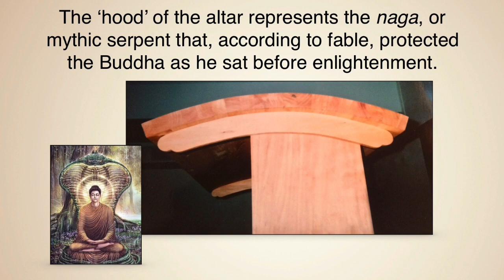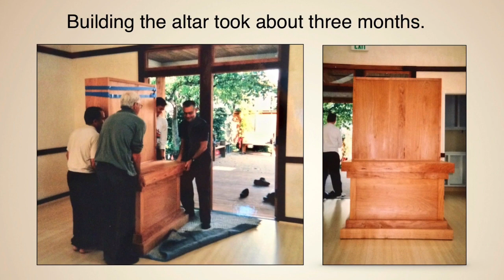The Santa Cruz Zen Center Altar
The history of the altar at Santa Cruz Zen Center, built by Jim Abrams with contributions from many others.
Music by Watsonville Taiko performing Yashiro No Uta, please visit watsonvilletaiko.org for more information.